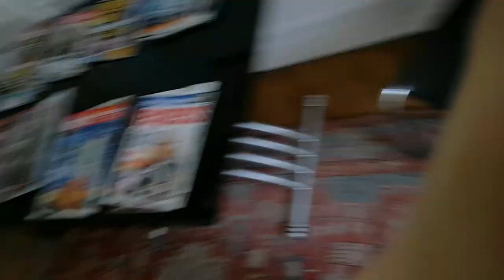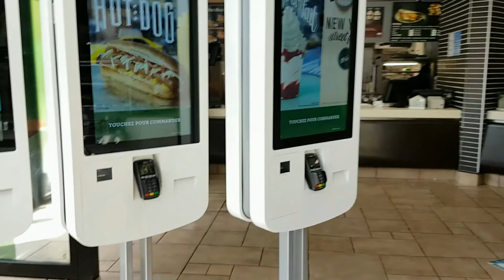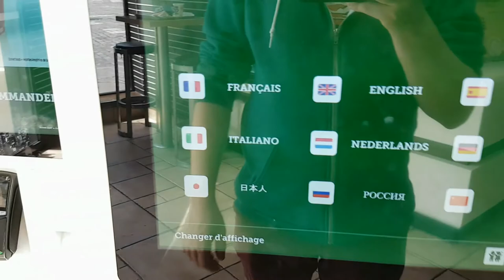My First Vlog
This is the first episode of my vlog. It's shit, but as Jake The Dog says it so well, "sucking at something is the first step to becoming sorta good at something". So hopefully it's only uphill from there. Probably a great vlog to watch if you're bored and have nothing better to do.